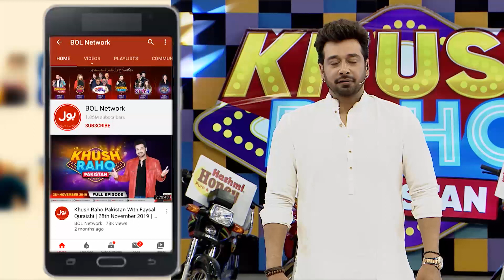Faysal Quraishi Exposing Sharahbil Secret | Khush Raho Pakistan Season 10 | Faysal Quraishi Show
Faysal Quraishi Exposing Sharahbil Secret |  Khush Raho Pakistan Season 10  | Faysal Quraishi Show | BOL Entertainment